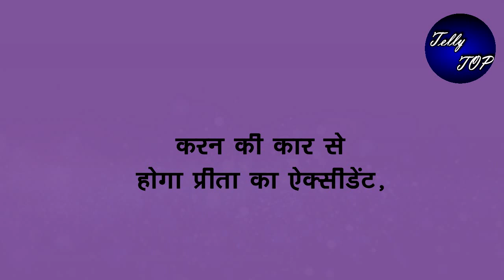KUNDALI BHAGYA || करन की कार से होगा प्रीता का ऐक्सीडेंट, होगा यूं आमना सामना